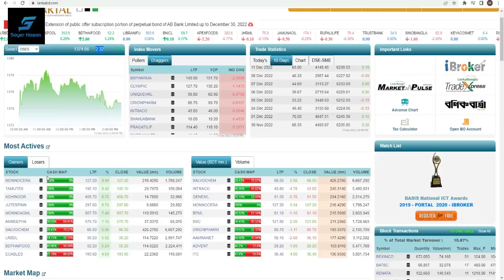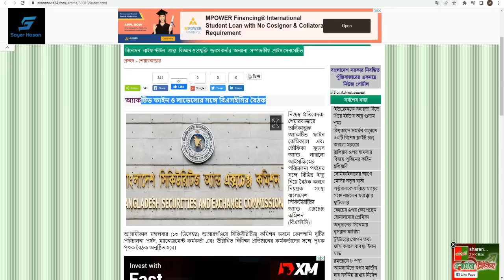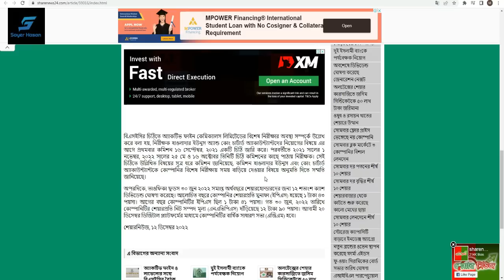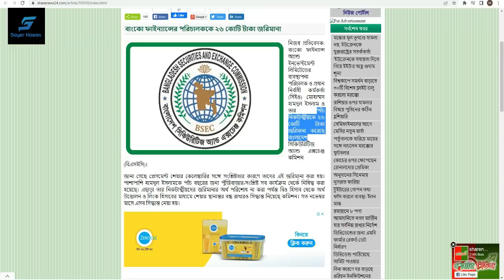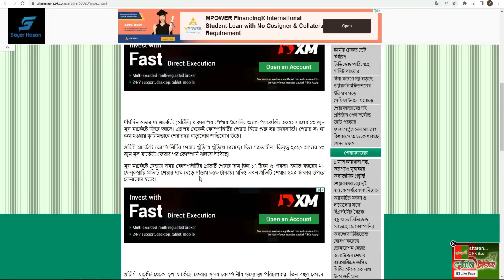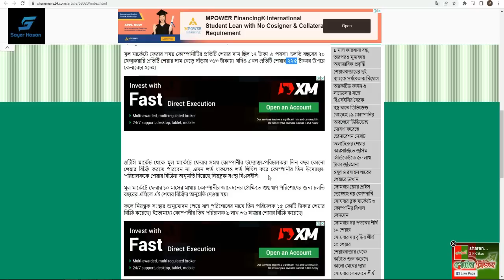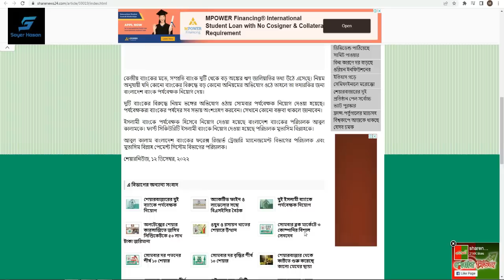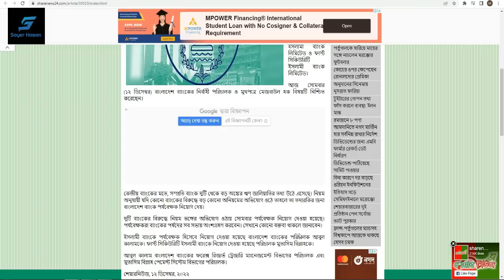৯ মাস কারখানা বন্ধ, তারপরও মুনাফায় অস্বাভাবিক প্রবৃদ্ধি || Dhaka Stock Exchange || Chittagong Stock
৯ মাস কারখানা বন্ধ, তারপরও মুনাফায় অস্বাভাবিক প্রবৃদ্ধি || Dhaka Stock Exchange || Chittagong Stock